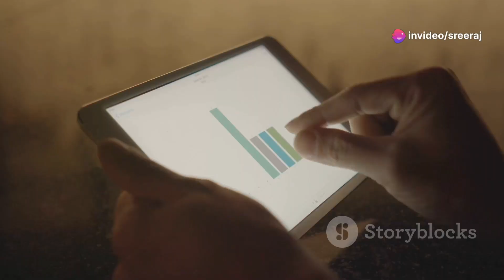@leadsvan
**Discover Leadsvan**: Your Gateway to Business Growth 🚀
- **Get Noticed**: Register your business on Leadsvan and **stand out** in the digital crowd.
- **Easy and Efficient**: A **simple sign-up process** that puts your business online in minutes.
- **Connect with Customers**: Directly engage with a **wide audience** looking for your services.
- **Boost Your Online Presence**: Benefit from our **SEO-optimized listings** to climb search engine rankings.
- **Stay Ahead of the Competition**: Utilize our **analytics tools** to track your business performance.
- **Cost-Effective Marketing**: Save on advertising costs with our **affordable plans**.
- **24/7 Visibility**: Your business is open to customers around the clock on Leadsvan.
- **Join a Thriving Community**: Be part of a network of businesses that support and grow together.